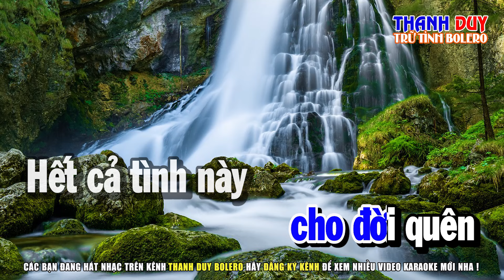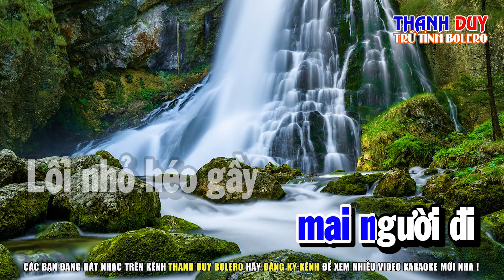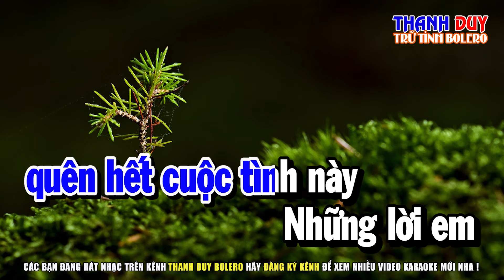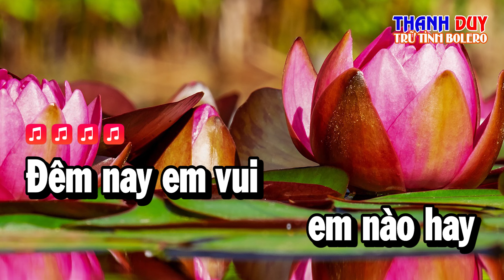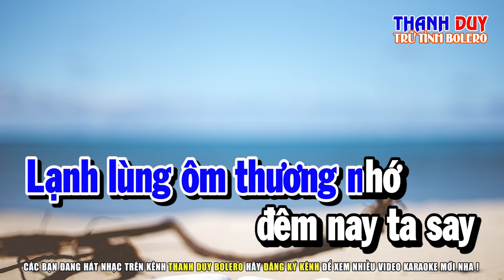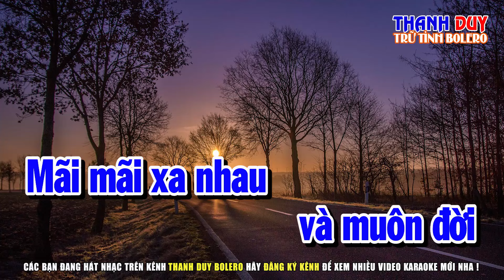Karaoke Ly Rược Đắng Cay Tone Nam | Beat Phối Mới | Thanh Duy Bolero